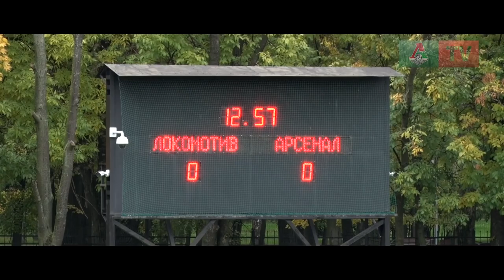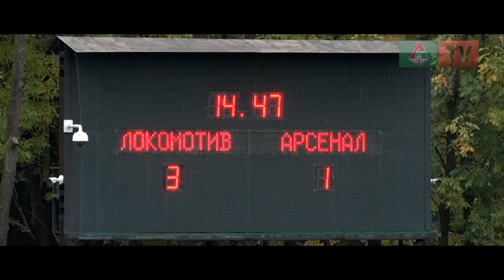«Локомотив» (мол) – «Арсенал» (мол). Третья победа подряд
Молодежная команда «Локомотива» победила «Арсенал». Саммари «Локо-ТВ».